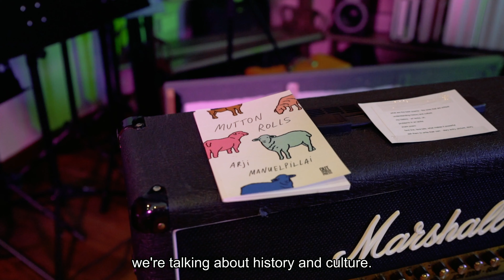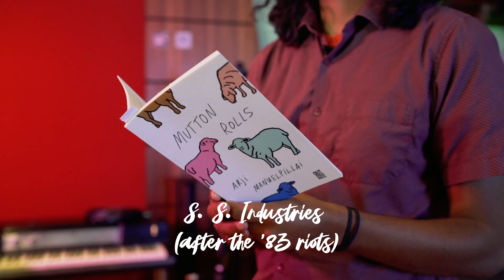Subtitled: How to write a poem: history and culture. Tutorial 1, Arji Manuelpillai (Future Soundl)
Welcome! This tutorial is called: 'How to write a poem: history and culture' and features poet, rapper and performer Arji Manuelpillai. It's part of our Future Sound Digital series.

In this video, Arji:

⚡️  explains how his family's Sri Lankan Tamil heritage and culture has influenced his poems
⚡️  reads a poem inspired by his grandfather's experience of his factory being burned to the ground during riots
⚡️  explores how researching our family elders' personal stories and our culture can help us find our own unique voice.

💡  At the end of the video, you will be asked to complete a task: choose a personal story from your history or culture and write a poem, diary entry or paragraph.

🎶 You can find supporting resources for all Future Sound videos

Director: Lou Jasmine
Producer: Laura McMillian
DOP/Editor: Nathan Shadrach
2nd Cam: Mia Zur-Szpiro
Editor: Katya Ganfeld
Animator: Seth De Silva

About Arji

Arji Manuelpillai is a London-based poet, rapper, performer and education artist who’s performed and taught around the world – from theatres like the Young Vic, Roundhouse and Estonia’s National Youth Theatre, to prisons, immigration centres and schools.  He’s passionate about the arts connecting people, nurturing relationships, improving mental health and increasing self-esteem.

About the Abram Wilson Foundation

The Abram Wilson Foundation is a UK charity that supports the next generation of musicians to fulfill their potential and pay it forward to young people who face barriers to accessing inspirational music education opportunities.